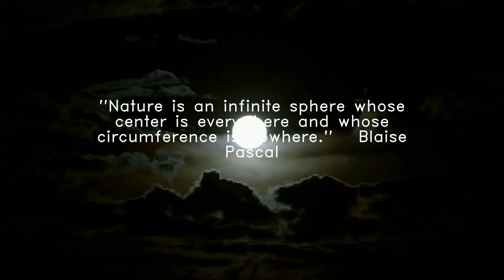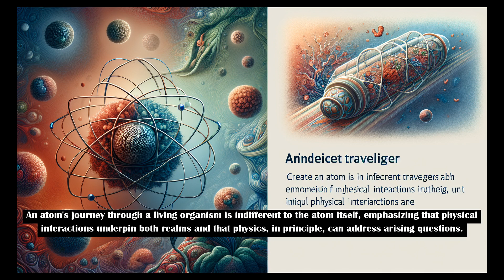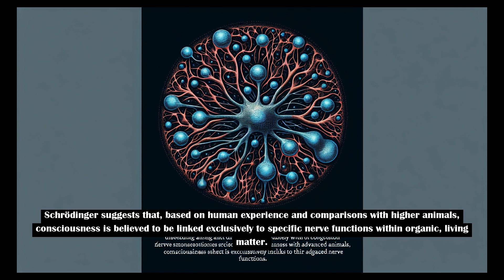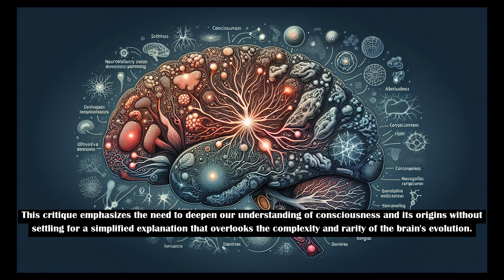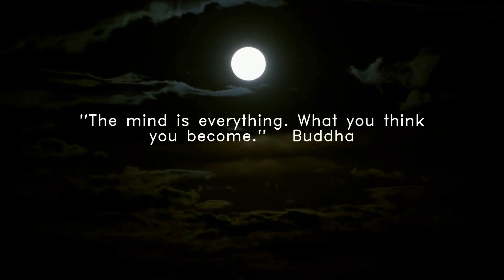what is life? It is all in the eyes of the beholder, Erwin Schrodinger part-3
In this video explore the profound worldview of the theoretical physicist Erwin Schrodinger on distinction between organic vs inorganic and the perception of the world through light of consciousness.